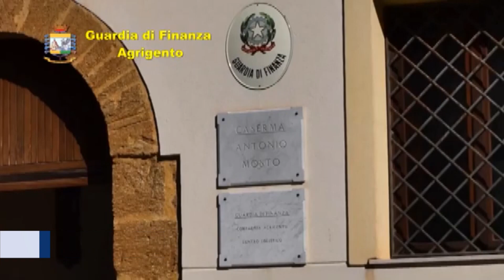Agrigento. GdF: truffa ai danni dell’Agea, sequestrati beni per 240.000 euro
Scoperta ingente truffa ai danni dell’A.g.e.a. per conseguire contributi agricoli non spettanti. La Guardia di Finanza di Agrigento ha sequestrato beni per 240.000 euro nei confronti di 4 indagati.